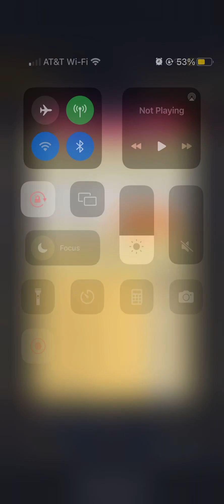Clicker Business Tycoon GamePlay #28: ~3.6oo Workers